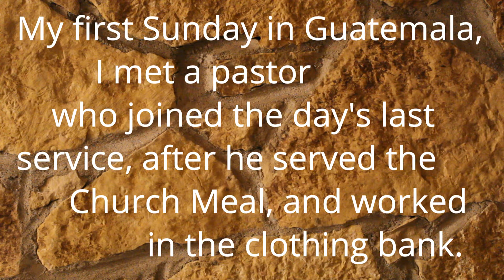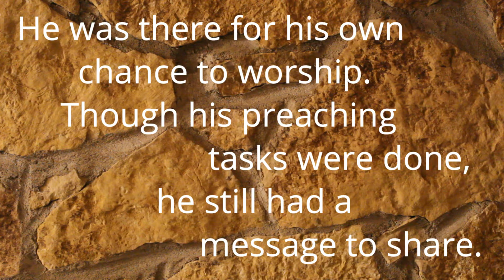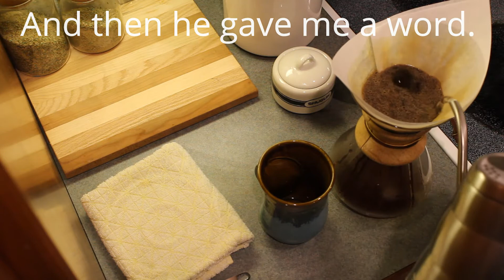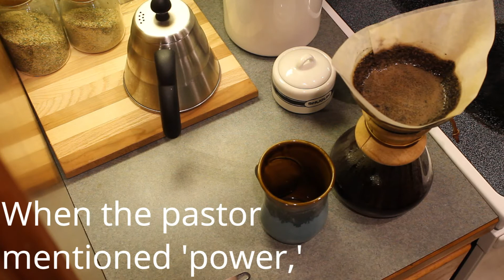Encourager - Romans 1 - Power of the Gospel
Grab a cup of coffee and have a little pause today.

Of Romans 1:16.

A short story from my first trip to Guatemala, but more importantly, a reminder of the power of the Gospel, and how St. Paul reminds us - we are unashamed of Jesus Christ, His Cross, and His Empty Tomb!